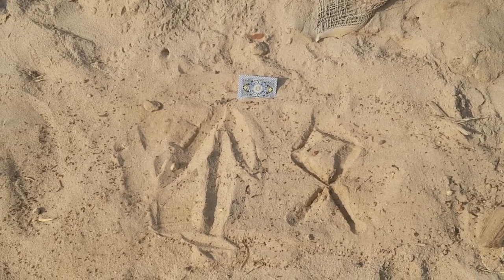Ритуалы - онлайн на рунах на картах. К Локи. 2 На удачу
ЧЕРТИМ НА РУБАШКЕ КАРТЫ.  Почему, подробно объясняла в другом видео. Ссылка в низу.
 Ссылка на видео:
Название:
Способ, чтобы рунный став работал год без переделки.
Работаю дистанционно. Маг практик и целитель.